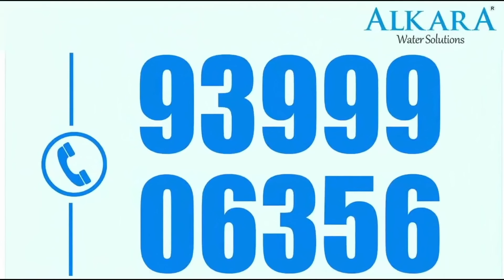ఈ వ్యాధి వచ్చే ముందు నా శరీరంలో వచ్చిన మార్పులు.. | Dr Koteshwar Rao & Vani Interview | iDream Prime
Hello Viewers!